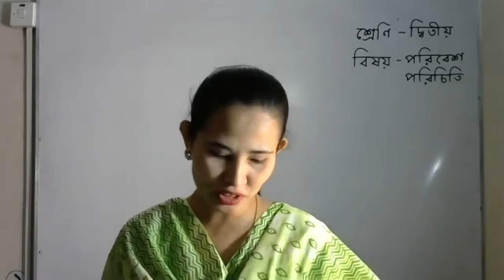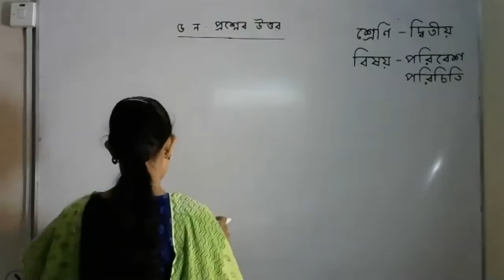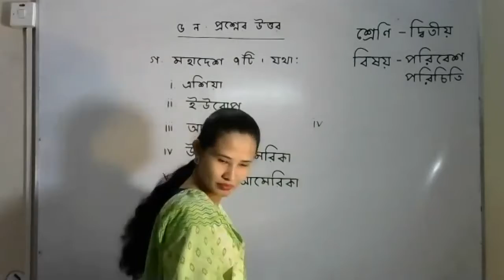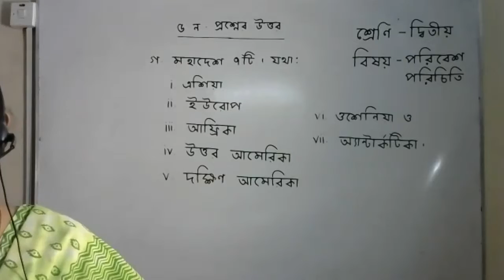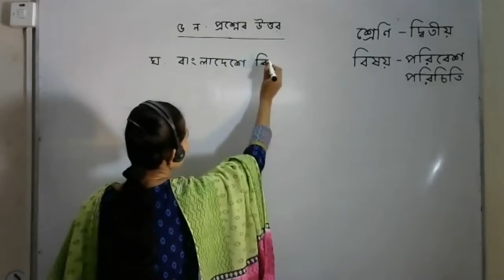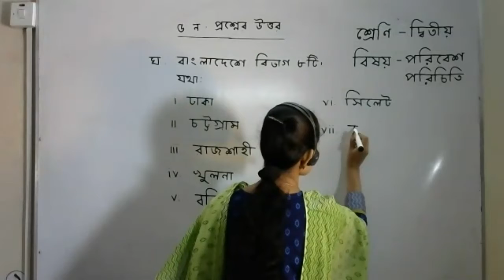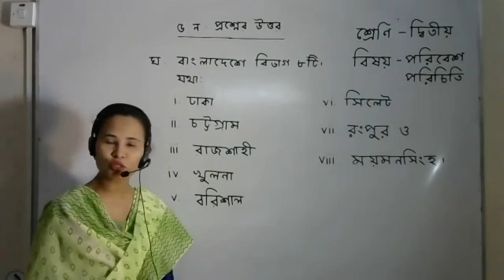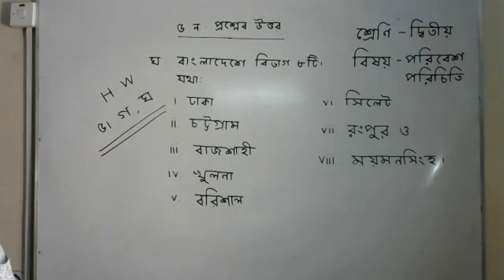Two Poribesh Live class 18 08 2020